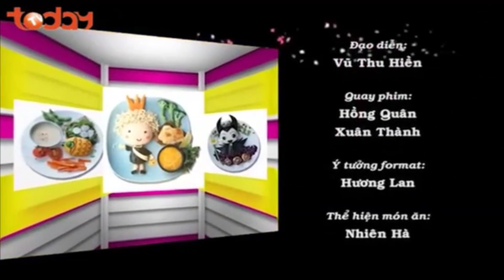BỮA TỐI CỦA BÒN BON Số 55 | Gia Đình Thỏ - Trang Trí Món Ăn Cho Bé | IMCGroup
▶️ Chương trình hướng dẫn các bà mẹ trẻ cách chế biến đơn giản và trình bày món ăn bắt  mắt, dễ thương, cho các em bé biếng ăn. Thay đổi quan niệm về đồ ăn cho trẻ con, đánh giá đúng tầm quan trọng của nghệ thuật décor món ăn.